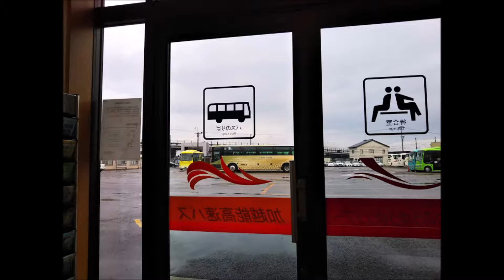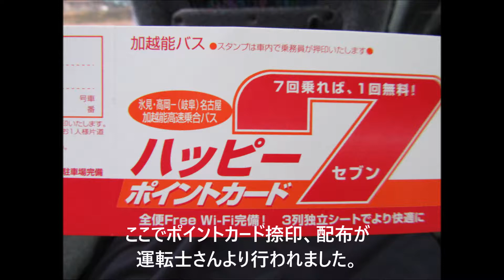高岡→名古屋高速バス 加越能バス 2018-12-26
富山県氷見市番屋街始発・高岡→名古屋高速バス　加越能バス
加越能バス本社前から名鉄バスセンターまでの動画です。